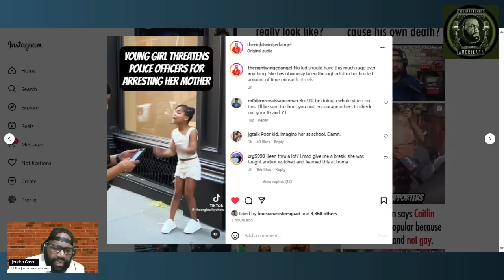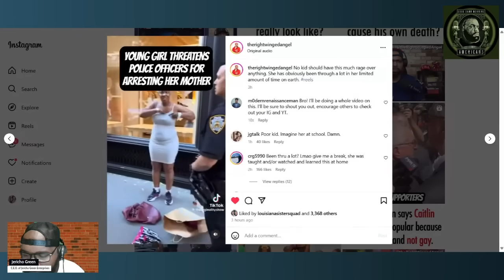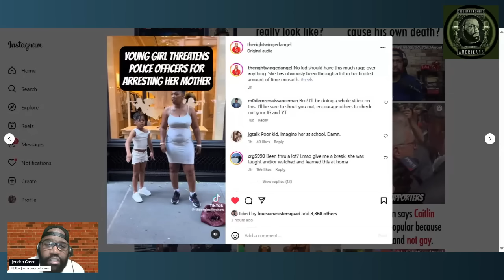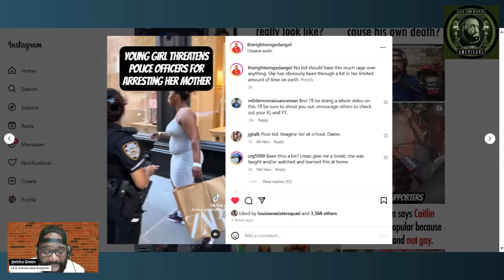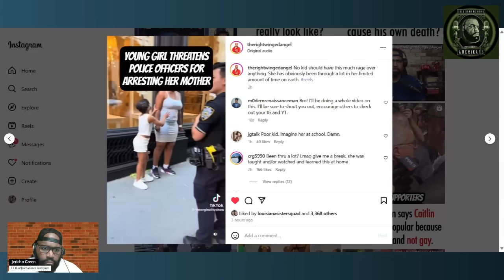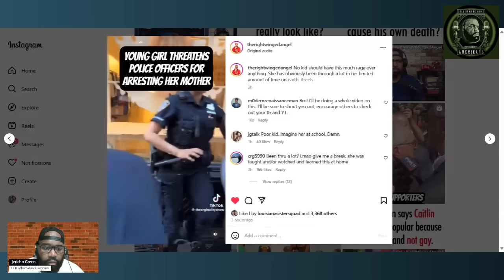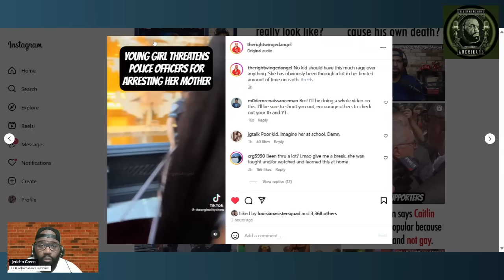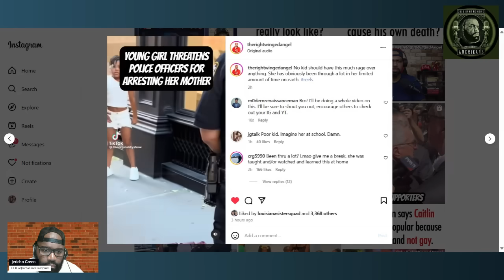Little girl yells at NYPD officers.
Shop Green Gear